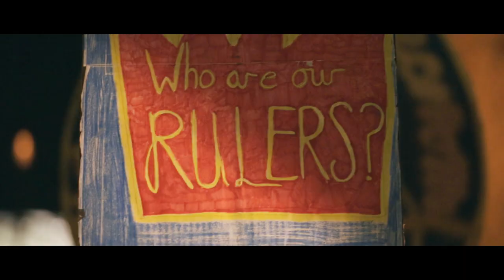Mic Righteous - No Justice | Spoken Word Film | MYM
Fully Focused have teamed up with Fashion Designer and Activist Vivienne Westwood's Climate Revolution and the Time to Act campaign, to create a film made by the younger generation in an attempt to engage their peers with vital messaging on the serious impact of climate change. The film stars rapper Mic Righteous in his first ever spoken word project. Mic Righteous speaks out about the world we live in today, global warming, climate change and many other crucial issues that are effecting young people across the globe.

On the 29th November 2015 at 12pm young people and people of all ages will march in London joined by hundreds of thousands marching around the world in Paris, Berlin, Sydney and New York. All marching in unity for climate, justice and jobs.

Spoken Word Artist: Mic Righteous
Director: Teddy Nygh
Producer: Alex Simpson
Camera: Bani Mendy
Editor: Adenan Nasri